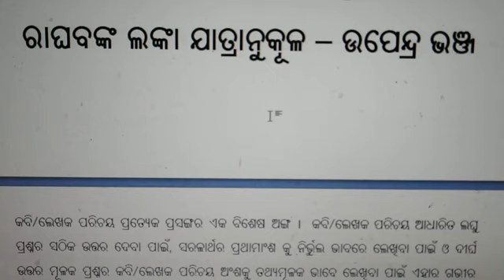Auro Online Classes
This is the video for class 10th odia
ରାଘବଙ୍କ ଲଙ୍କା ଯାତ୍ରାନୁକୂଳ - କବି ପରିଚୟ